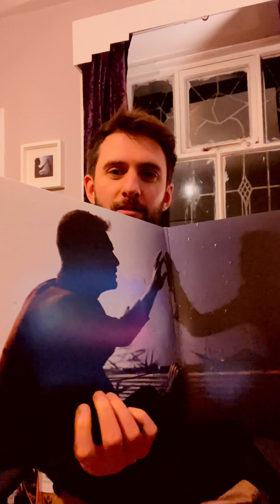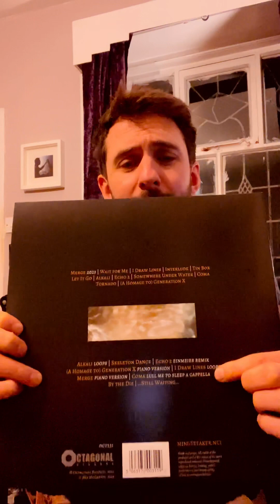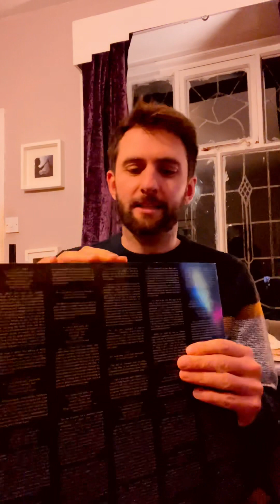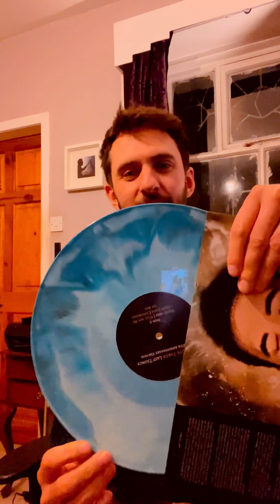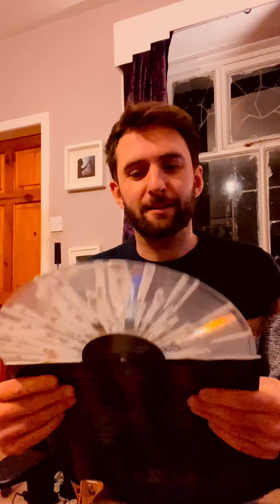My new vinyls 😃